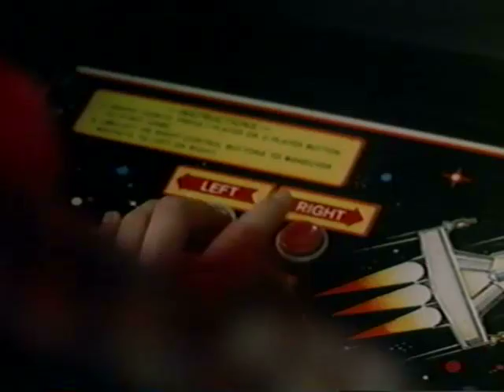Emilio Estevez "Nightmares" 1983 - 8-Bit Video Game Aracade Music!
Clips from the 1983 movie "Nightmares"

original music by Kev Durr

**Listen on headphones or good stereo system or you'll miss out on half the music production**